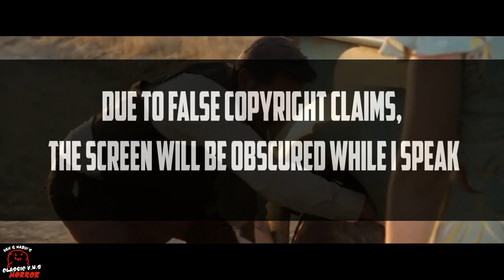Annabelle Creation (2017) KILL COUNT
Today we continue our kill count of the Conjuring Universe with the Annabelle sequel Annabelle Creation!

Sorry for the editing, I had to obscure the video while I spoke in order to keep the video from being unfairly claimed and blocked.

Streaming (rental option available)